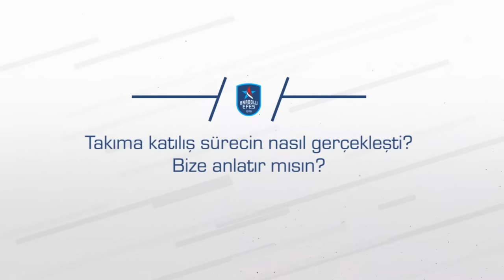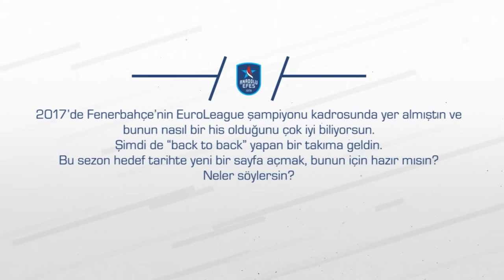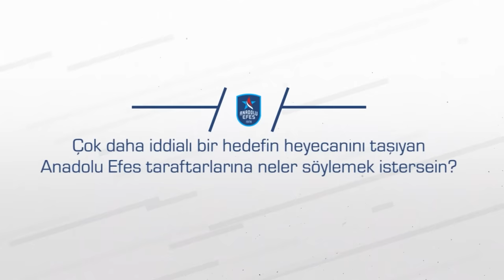Yakından Tanıyalım: Egehan Arna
Yeni transferimiz Egehan Arna YakındanTanıyalım'da sorularımızı yanıtladı.